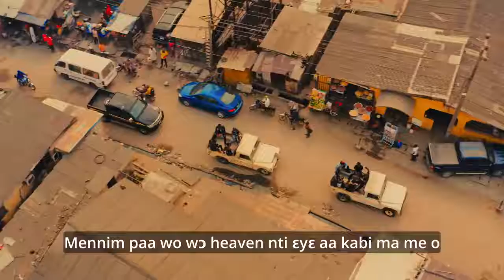Black Sherif - Second Sermon (Remix) (Official Video) (feat. Burna Boy)